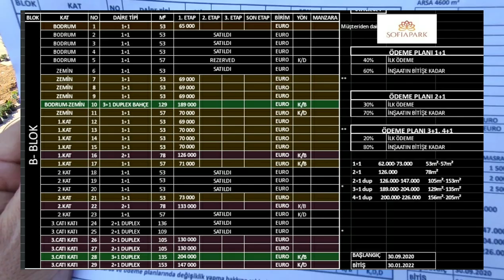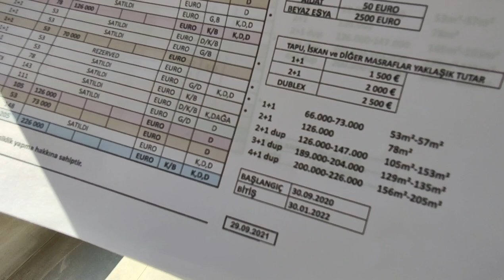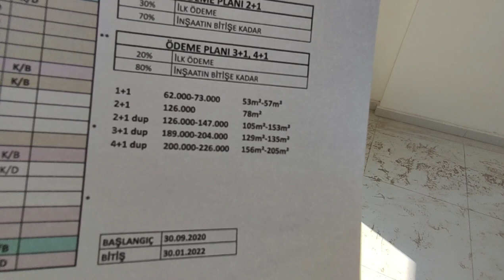Мне ОЧЕНЬ понравился Новый ЛЮКС проект в тихом месте от ЗАСТРОЙЩИКА недвижимости в Алании